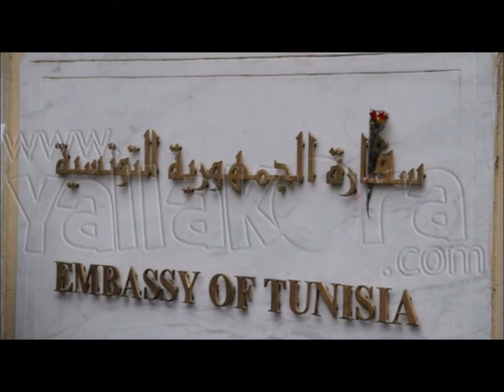Ciao Cinecitta presents "Code Name: Tunisia"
A Ciao Cinecitta Production from Sacramento CA USA.

Ciao Cinecitta was a Sacramento CA USA based band circa 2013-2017 that played music from 1960s and 1970s Italian films and originals in the style.

This is a cut from their second LP.

See other Ciao Cinecitta Youtube postings.